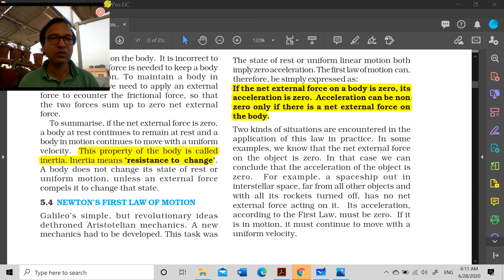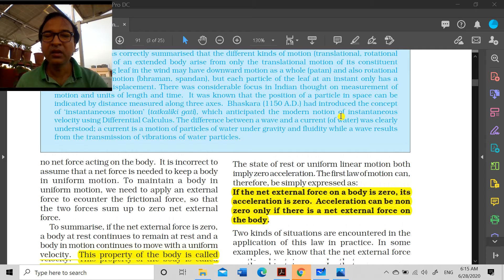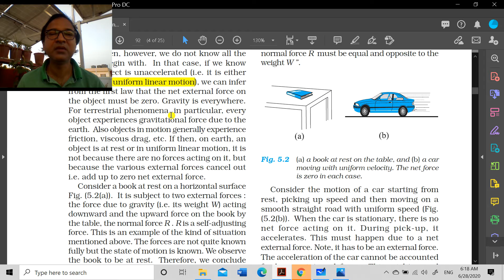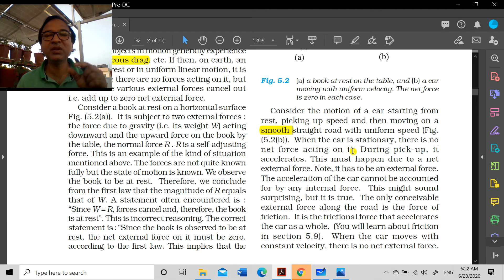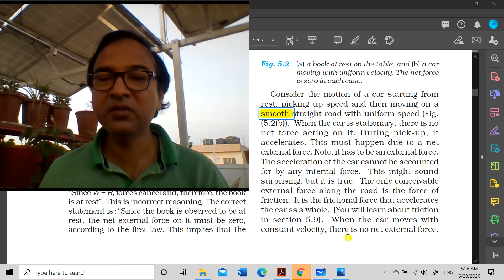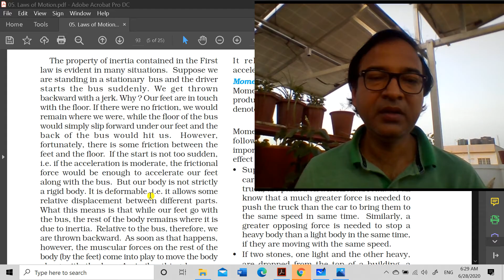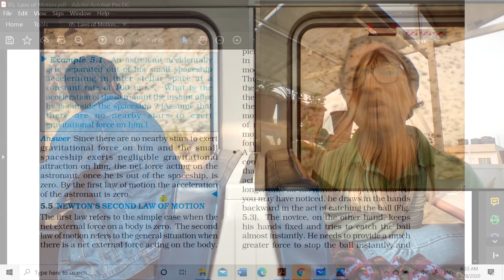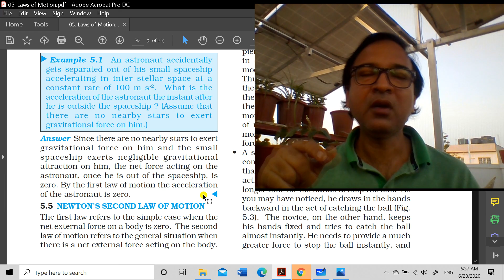Newton's first law of motion [ Laws of motion Lecture -2 ]